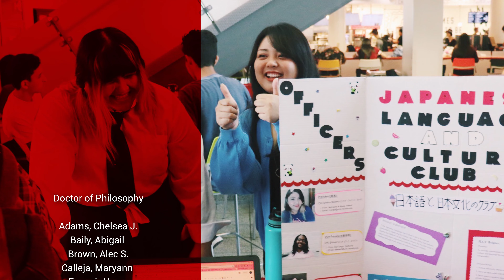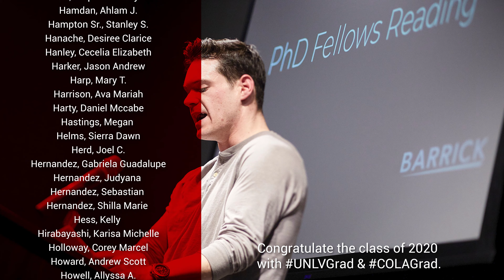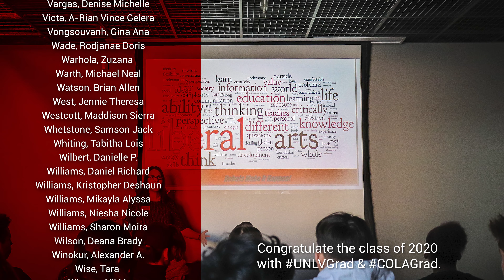College of Liberal Arts: A Message to the Class of 2020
Celebrating the Class of 2020 graduates!

unlv.edu/liberalarts
unlv.edu/commencement